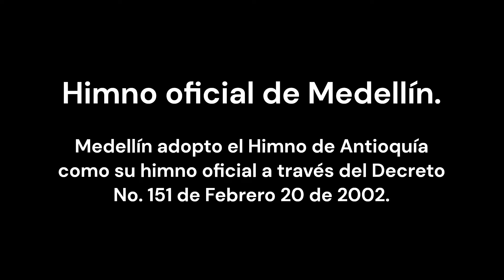Himno de Medellín - Antioquia (Colombia)